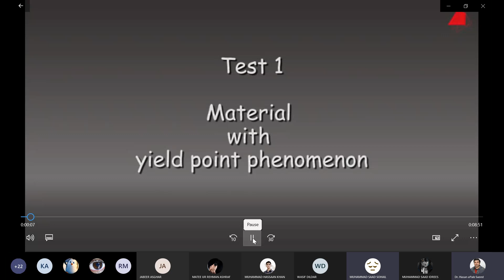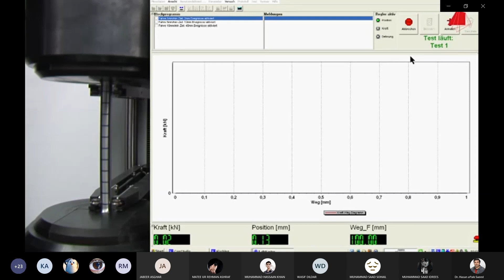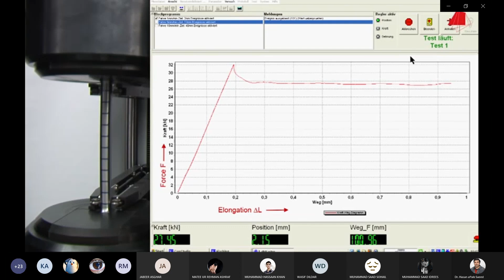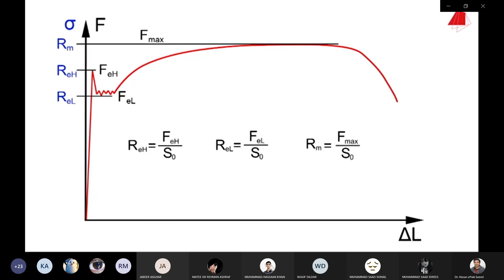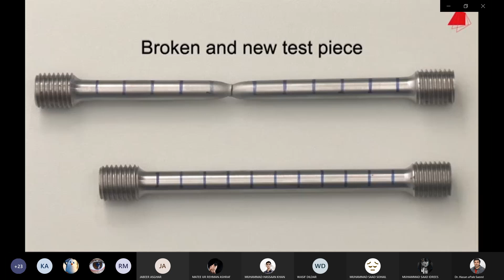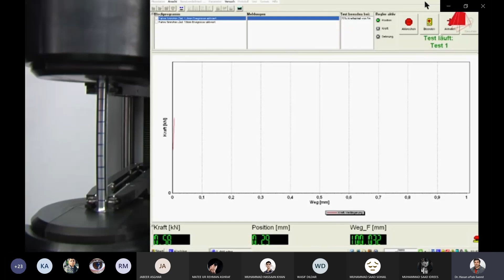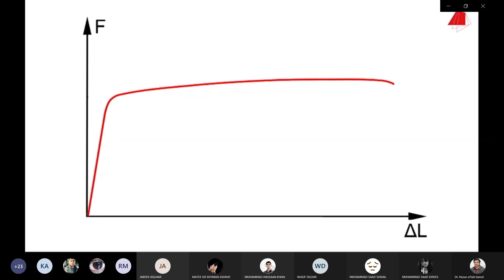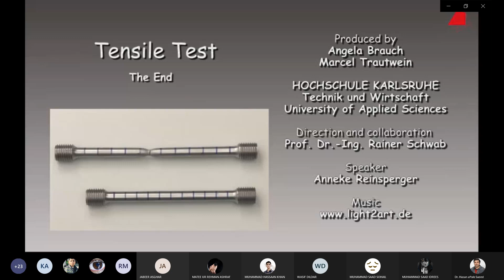MECHANICS OF MATERIALS 1, 21